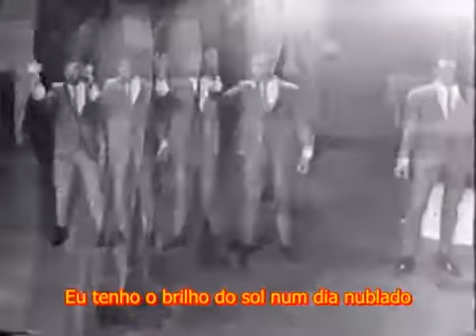Vídeos que gostei